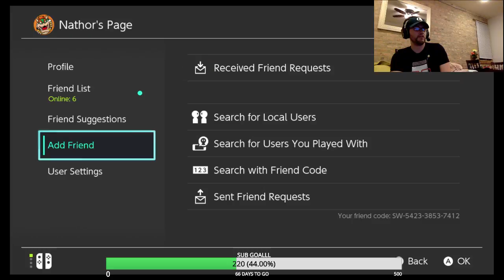WE BACK! to Mario Kart 8 Deluxe on the Nintendo Switch :)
@NMATOSART - Twitter
@Natematos_art - Instagram